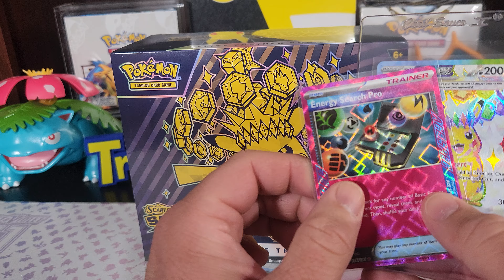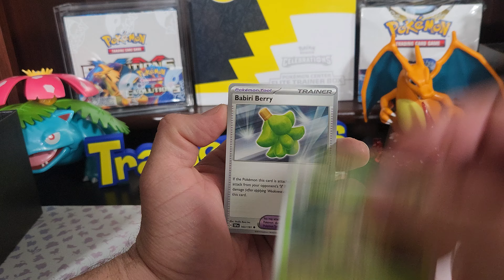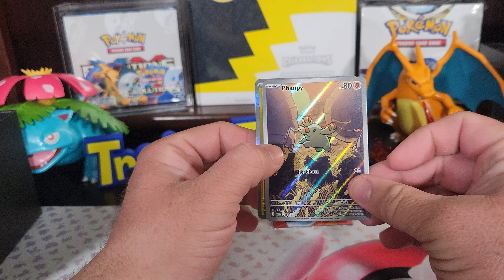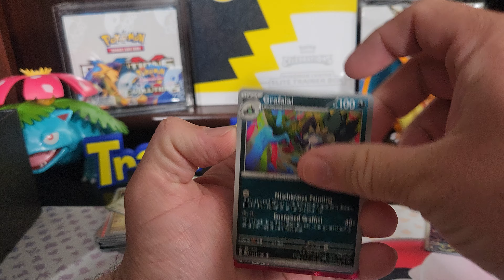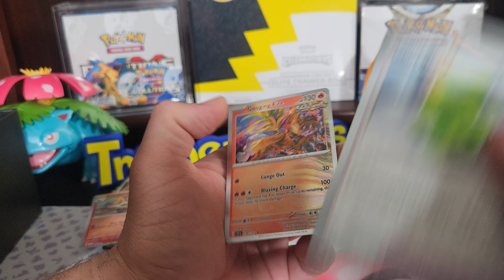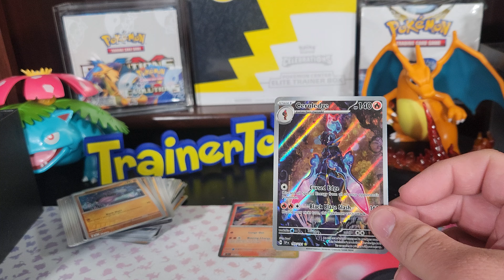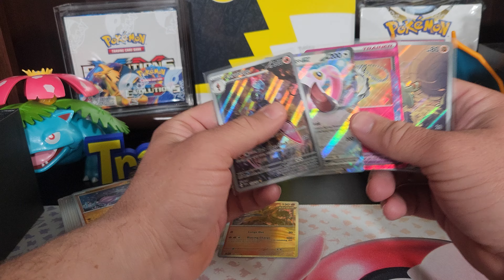Pikachu Hunt Begins!!!